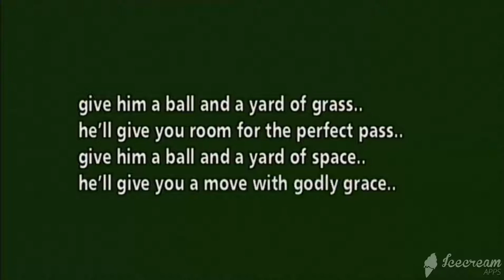The Jolly Boys' Last Stand - Soccer Game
A clip from British Comedy Film *The Jolly Boys' Last Stand*